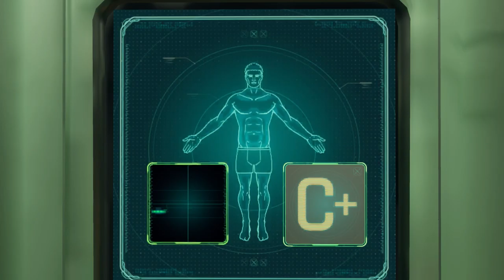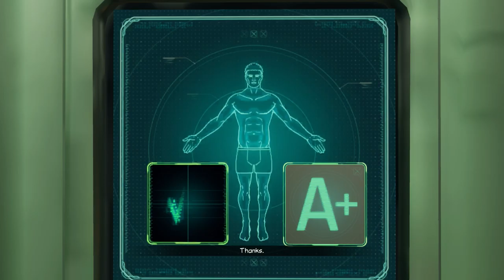BEYOND A STEEL SKY #4 || Who Are You? Foster Works His Charms!!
Previously, Robert Foster explored more of the Gates outside of Union City. Speaking with Ember we have Graham Grundy's U-Chip for ID. Eventually obtaining a power cell to power up Wendell's Vehicle, and we gained access to go inside... ________________________________________________________________________________________________

ONLY if you enjoyed, it would really help us out!! :)